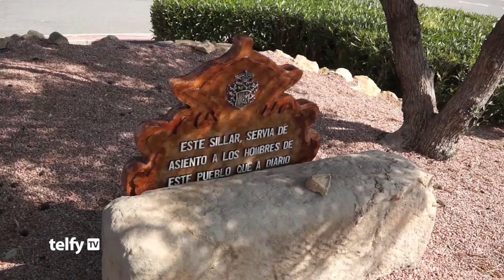Fiesta de la agricultura para sobreponerse a la D.A.N.A.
Por quinto año consecutivo la pedanía oriolana de Desamparados ha acogido un encuentro de agricultores en la que han tomado parte no solo cultivadores de la comarca sino de otras regiones y provincias.

Una cita que aúna jornadas de convivencia, feria de muestras, exhibiciones y concursos, y una concentración de tractores que estuvo a punto a suspenderse tras las inundaciones pero con la que el sector demuestra que sabe sobreponerse a las adversidades